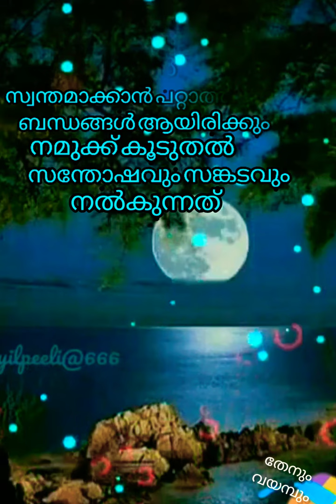എത്ര ദൂരെ ആണേലും എന്റെ ഒത്തിരി അടുത്താണ് നീ അന്നും ഇന്നും എന്നും 😊😘